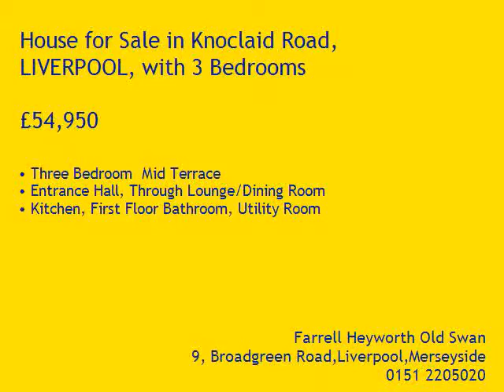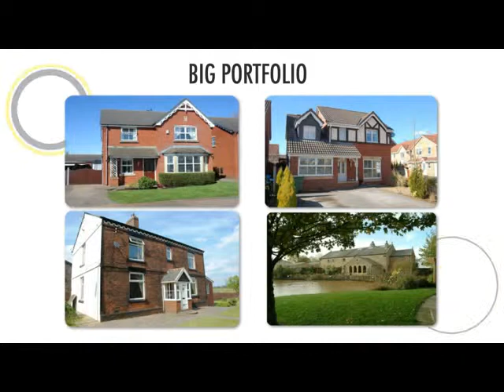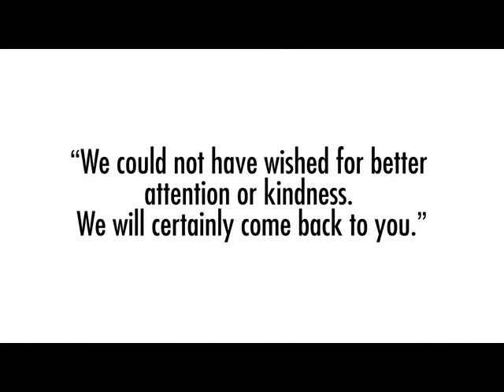Property Tour Knoclaid Road, L13 8DB (74755)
Three Bedroom  Mid Terrace
Entrance Hall, Through Lounge/Dining Room
Kitchen, First Floor Bathroom, Utility Room